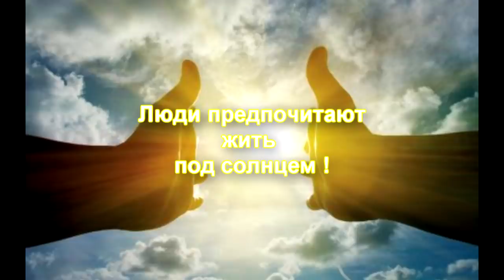🌴 Поговорим о "качестве жизни" 🍹🍤 (эмиграция )